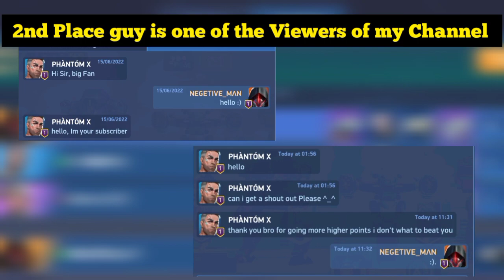[Fan Moment]😍 Award Playoff Event - 1st Rank Prize || Mech Arena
Playoff Event
1st Rank Reward

Partner program member
Test server

 🌟 I am happy to be a member of Mech Arena Robot Showdown Partner Program 🌟

My friend list is full so send me a request on Facebook